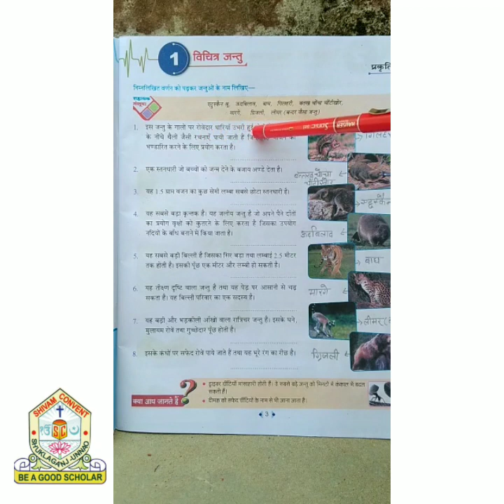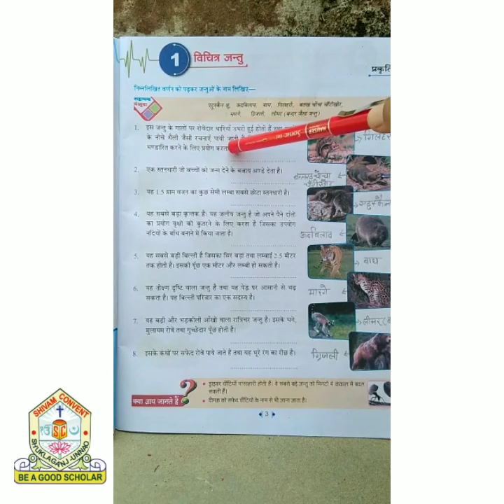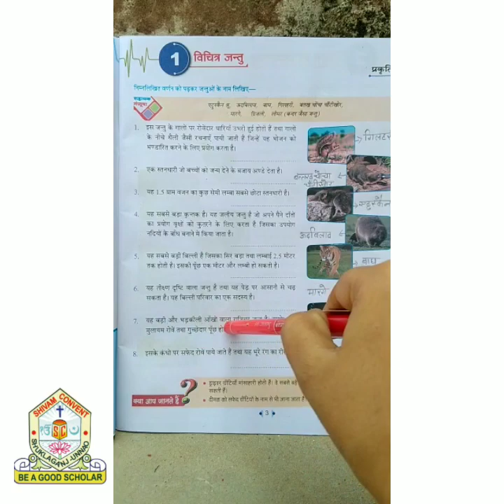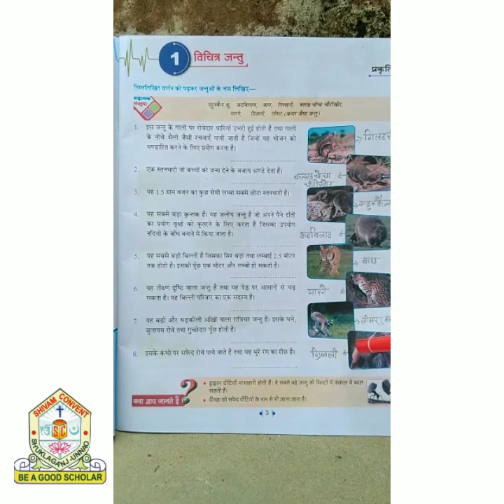Class 4th - Hindi Medium - GK - chapter 1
Video by : Priyanka Mishra